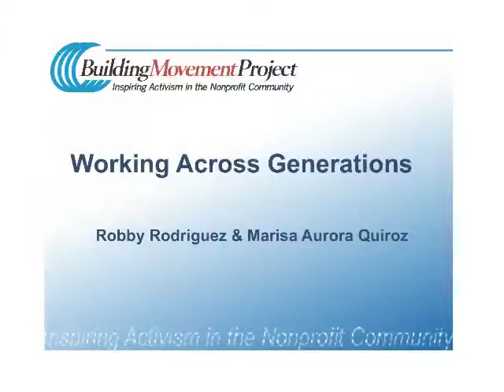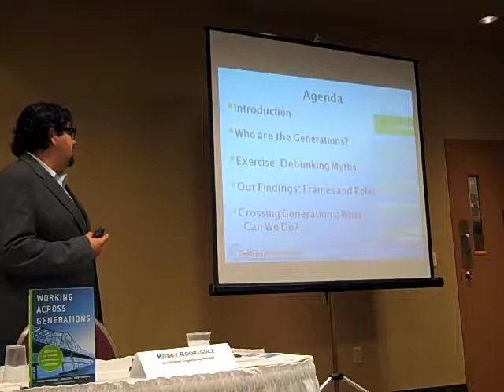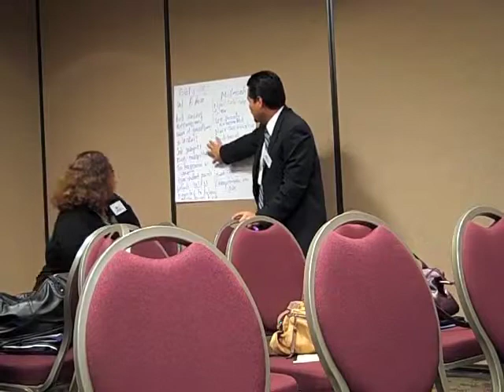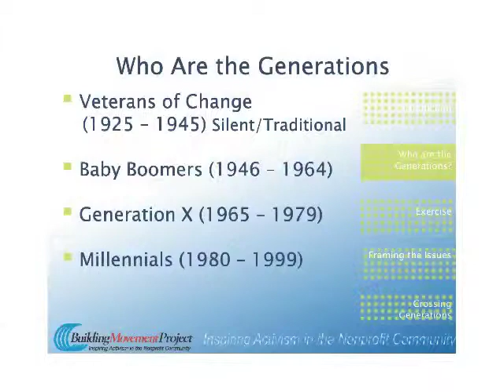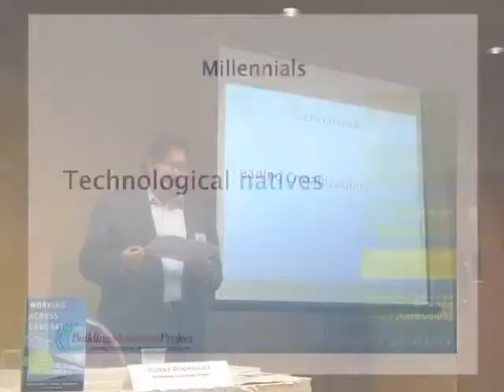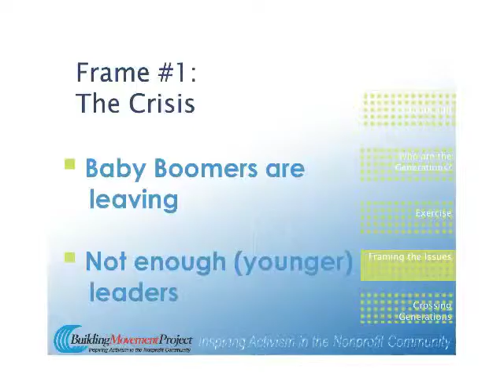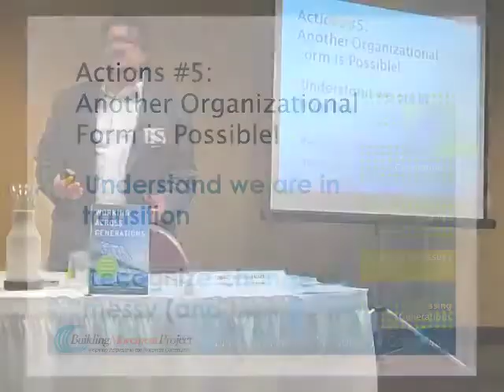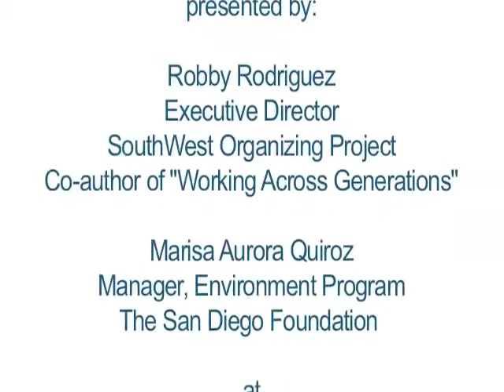2010 SDG Annual Conference Workshop: The Changing Face of Philanthropy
2010 San Diego Grantmakers Annual Conference
Workshop: The Changing Face of Philanthropy
Facilitator:
Robby Rodriguez, Executive Director, SouthWest Organizing Project, and co-author of Working Across Generations
Co-Facilitator:
Marisa Aurora Quiroz, Manager, Environment Program, The San Diego Foundation
Workshop Partner:
Emerging Practitioners in Philanthropy (EPIP), San Diego Chapter